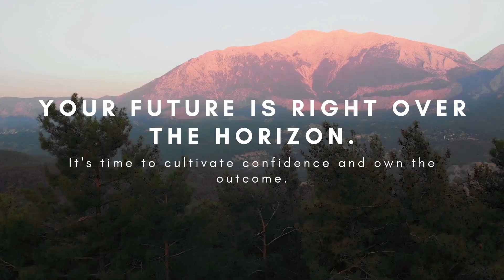Taking the Leap & Landing on Your Feet: How to Do It Afraid and Succeed with CEO Shayla Varnado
During this Confidence Conversation host Jocelyn Michelle sat down with Shayla Varnado, the Founder and CEO of Black Girls Wine, to talk about what it means to be confident in the face of fear. This inspirational and motivational conversation walks through how to be brave in both business and your daily life with high performance habits, mindset hacks, and intention-setting.